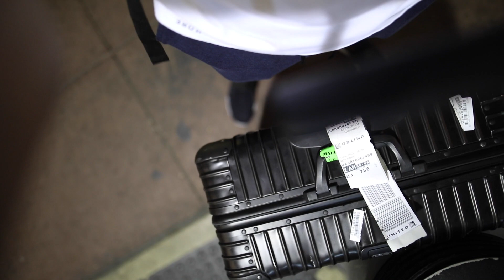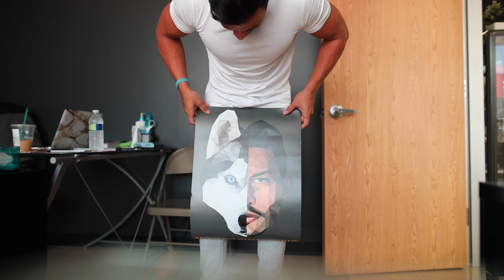Look What We Found!